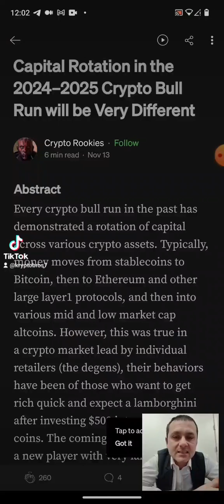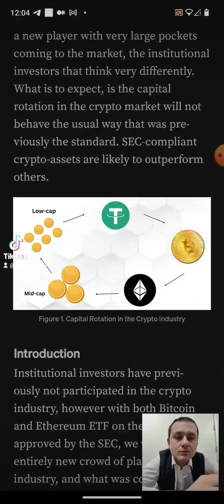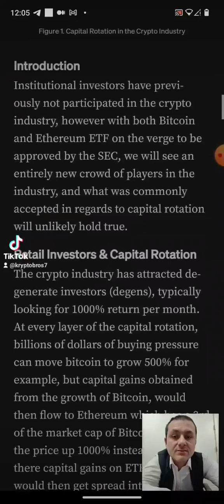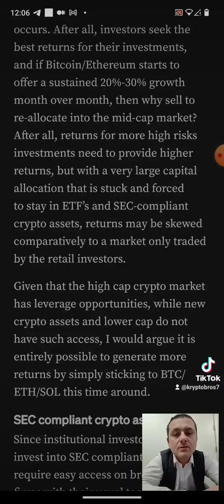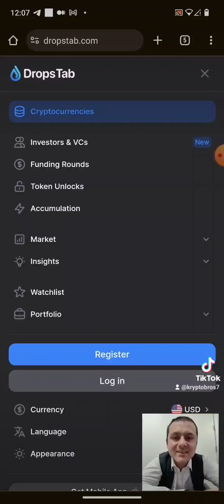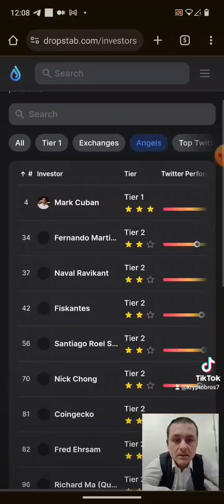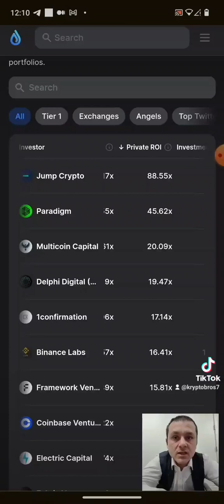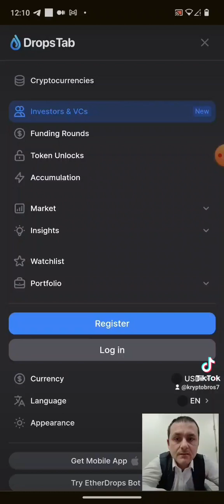Przepływ kapitałów w Krypto. Jak śledzić największe Fundusze VC w kryptowalutach?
Najbardziej zaawansowany metaverse na świecie ma teraz pre-sale na członkostwo. Airdrop tokenów w cenie!

Traduj na najlepszym protokole na Solanie i zgadnij Airdrop!